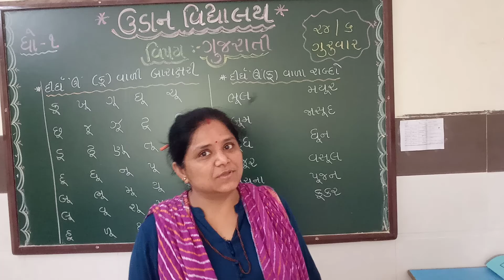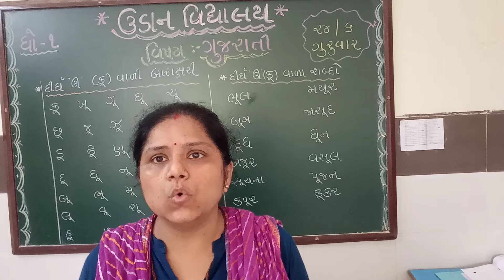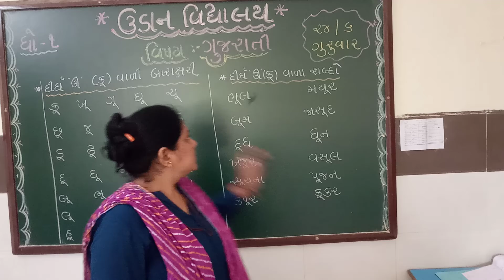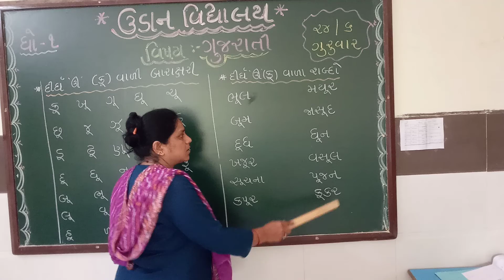ધોરણ ૧ કૂ વાળી બારાક્ષરી